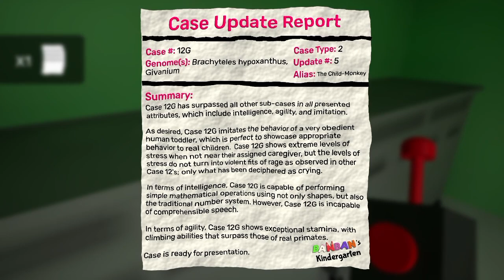تختيم لعبة جارتن بنبان 2 (2) الوحش الاخضر العملاق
تختيم لعبة جارتن بنبان 2 مترجم (2)
الوحش الاخضر العملاق جارتن بنبان 2